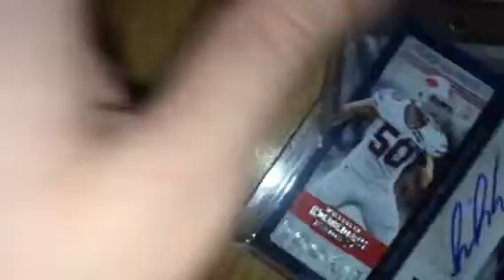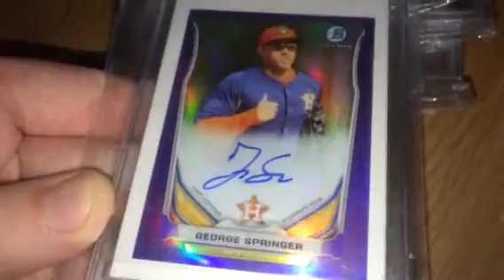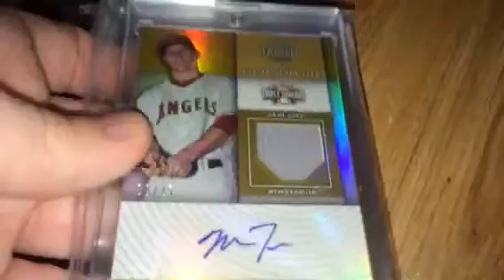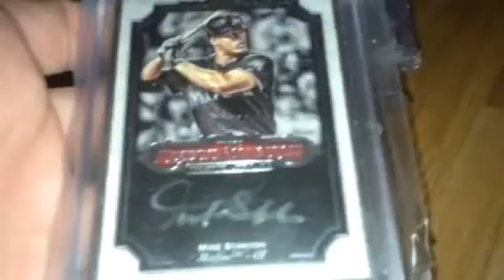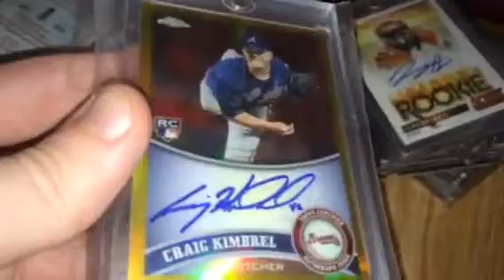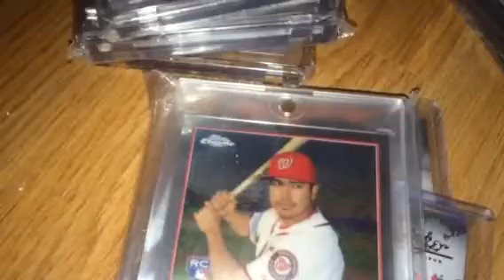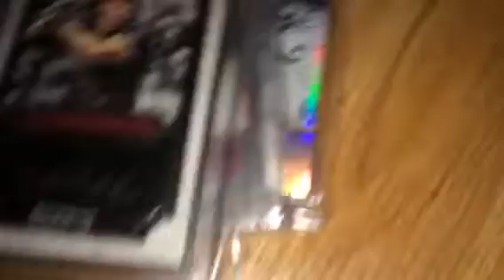Updates and mini ft fs